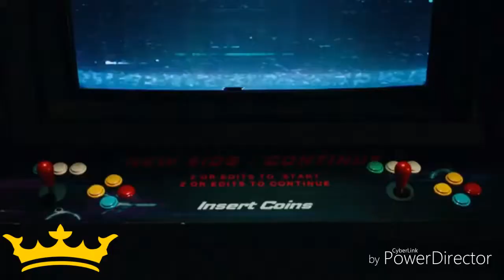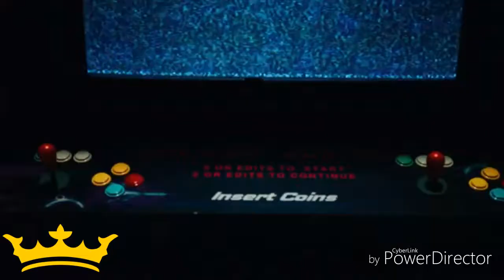CLC X IKON X ARIANA GRANDE - 7 RINGS KILLING ME MASHUP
I tried my best, with this amazing songs. Don't judge me a lot please...

Credits
All oficial audios
Ikon acapella: KPOP Acapella & Inst CH3
Ikon Instrumental: Ljin Ntv
CLC Acapella & Instrumental: EXOFanCreations
Ariana Grande Acapella : Basic Mashups
Ariana Grande Instrumental: Butera Creator

No Copyrights intended. Do not commit plagiarism. If someone does it with me, please notify me.

DJQX